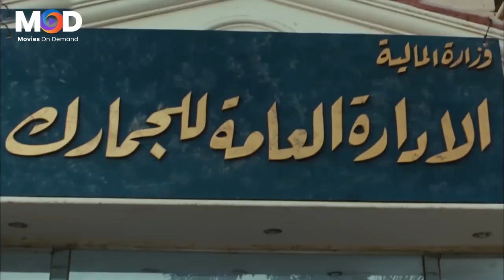لما تقعد انت واهلك تاكلوا الفته واللحمه الصبح😂مش هتبكطل ضحك مع عمرو عبد الجليل "ناولني العكوة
فيلم صرخة نملة | بطولة عمرو عبدالجليل
يعاني جودة من الظروف الحياتية والأوضاع الاجتماعية الصعبة التي يعاني منها الشعب المصري ككل، وخاصة ساكني العشوائيات مثل ارتفاع الأسعار، وانقطاع الكهرباء، والمياه، فيضطر للعمل لدى أحد نواب المجلس الذي...اقرأ المزيد
ﺇﺧﺮاﺝ: سامح عبدالعزيز (مخرج)  عبدالرحمن أبو غزالة (مساعد مخرج)  (المزيد)
ﺗﺄﻟﻴﻒ: طارق عبدالجليل (مؤلف)
طاقم العمل: عمرو عبدالجليل  رانيا يوسف  سلوم حداد  حمدي أحمد  هشام المليجي  أحمد وفيق